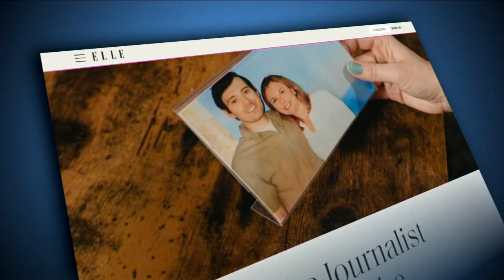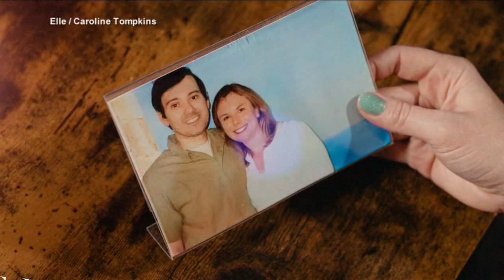Woman who left job, marriage for 'Pharma Bro' says she did it for love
A journalist who covered Martin Shkreli says she gave up everything for the notorious "Pharma Bro."

In a viral interview with Elle Magazine, former Bloomberg News reporter Christie Smythe says she did it all for love.

Shkreli is best known as one of the least-liked people in the world, a man who in 2015 raised the price of a life saving drug nearly 5,000%.

NEW HERE? –